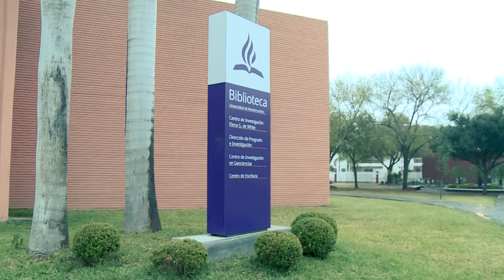AL CIEN Pregunta #7 ¿Cuál ha sido tu experiencia en la UM?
Pregunta #7
¿Cuál ha sido tu experiencia en la Universidad de Montemorelos?

Estamos seguros que esta experiencia de apredizaje te está nutriendo en todos los aspectos de tu vida, estamos muy felices de generar valor en nuestros futuros lideres del mañana. Deseamos que tu experiencia como agente de cambio sea amigable y enriquecedora.